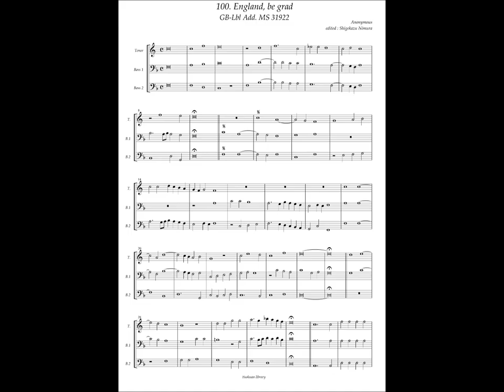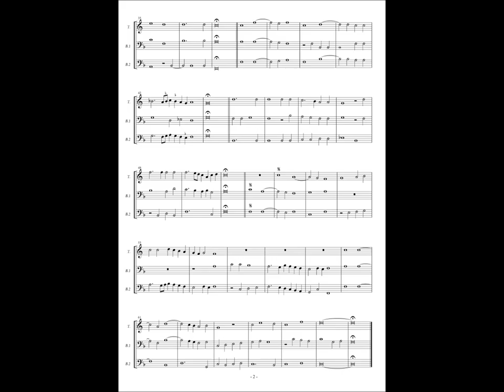GB-Lbl Add. MS 31922, No.100 Anonymous, "England be grad"